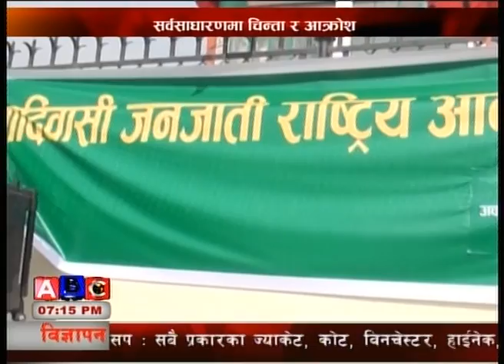अकुपाई बानेश्वर by ABC Reporter Lok Gurung